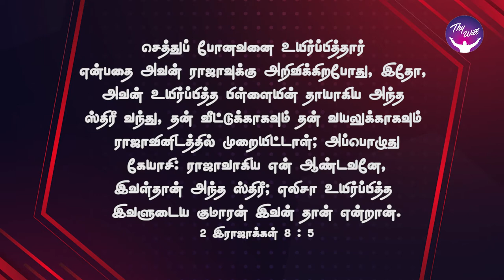God Morning Season 2 | அவருடைய நேரம்| RBU Shyam Kumar | Thywill TV